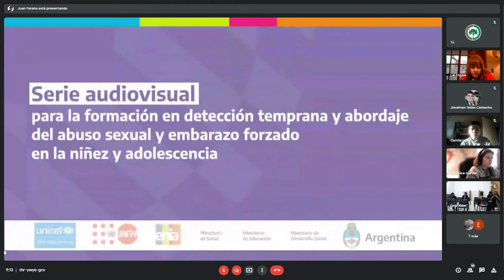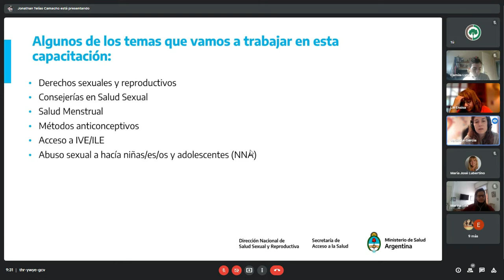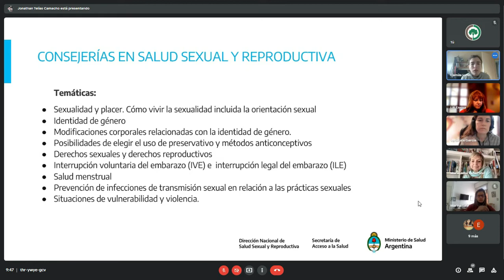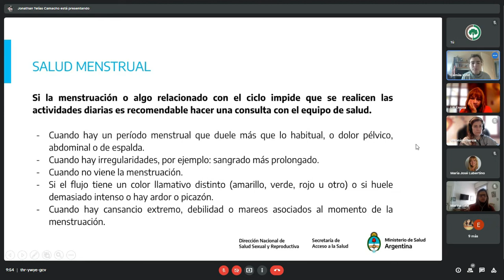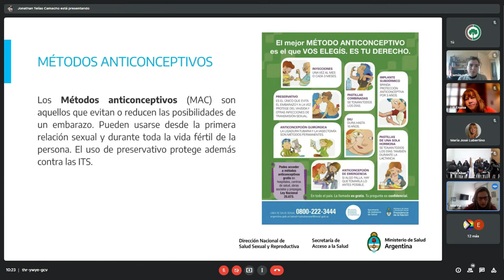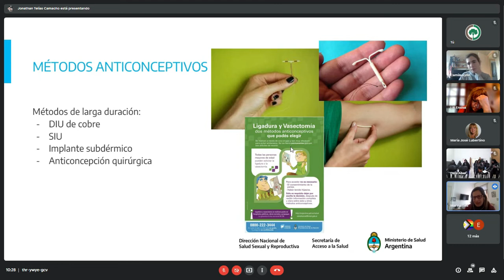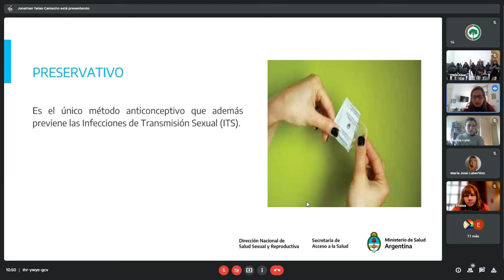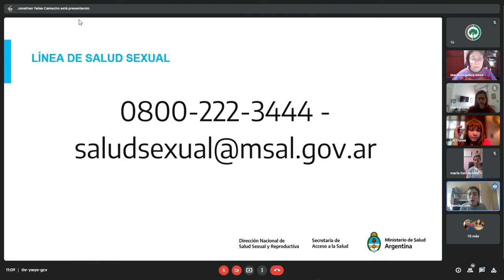5to encuentro de la Escuela popular de formación en Género y diversidades. Chaco 2022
5to encuentro de la Escuela popular de formación en Género y diversidades "Nuestros Cuerpos, nuestros territorios". Chaco 2022
Tema: Salud sexual y Salud reproductiva
Coordinación General del Proyecto: María José Lubertino
Docentes federales: Camila Lynn -pedagoga- , Verónica Garcia -psicóloga- y Marina Lini -médica-(Dirección Naciona de Salud Sexual y Reproductiva. Ministerio de Salud de la Nación) y María José Lubertino de ACDH
Docentes Presenciales en Chaco: Cynthia Kaplan e Isabel Paredes.
Tutoras en Chaco:: Daiana Abel y Antonella Acosta.
Coordinadora en territorios: María Angélica Kees
Aulas presenciales en Pampa del Indio y Gral. San Martín. Chaco
Organizado por el Consorcios Productivos de Servicios Rurales Nº 96 de Pampa del Indio- CHACO con el apoyo del Ministerio de las Mujeres, Géneros y diversidades